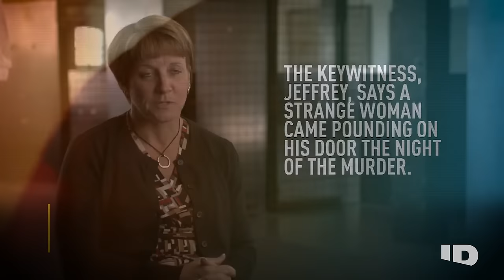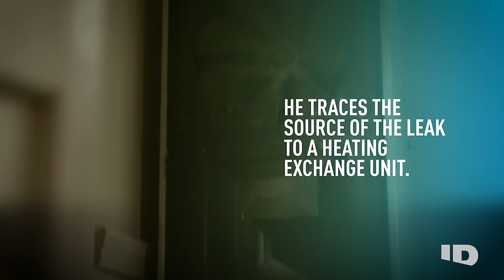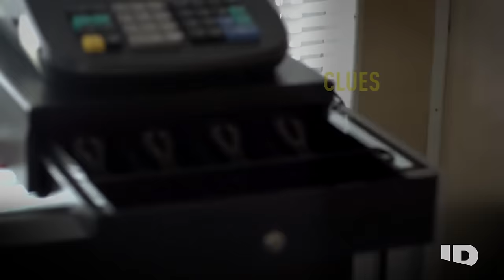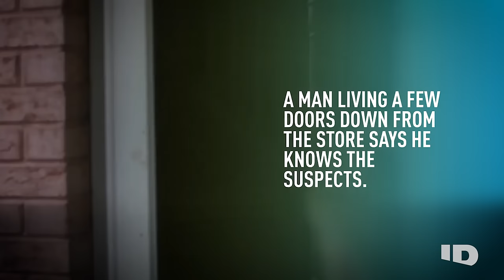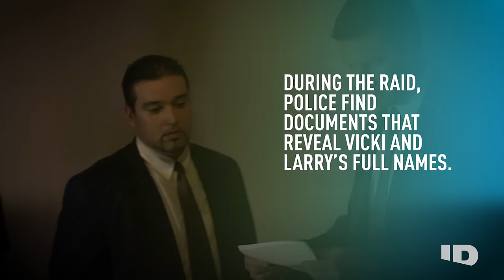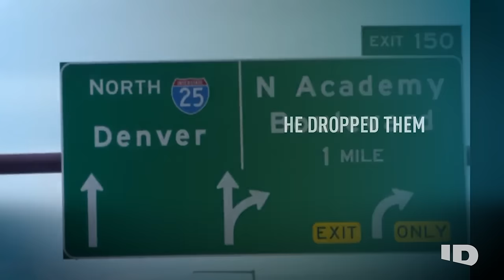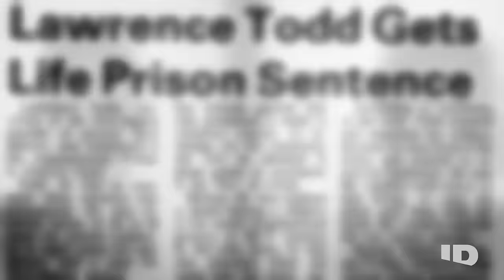Victim Brutally Attacked With His Own Eyeballs | Homicide Hunter: My, My Mysteries | ID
Lt. Joe Kenda has only seen this murder weapon used once in his career. Thankfully, Lt. Joe Kenda was able to bring these victims to justice.